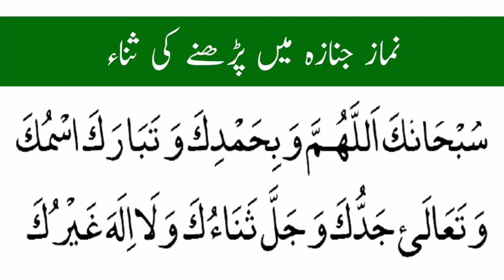Sana 10 time